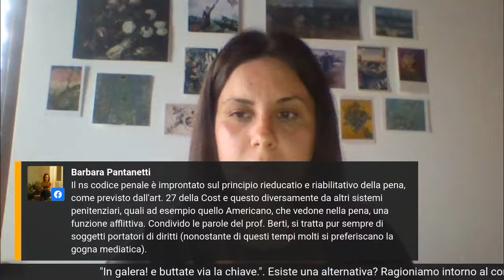Qual è la vera giustizia?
"In galera, e buttate via la chiave!". Esiste una alternativa? Ragionando intorno al concetto di giustizia riparativa con Giorgio Berti, ass. soc. UNIURB.